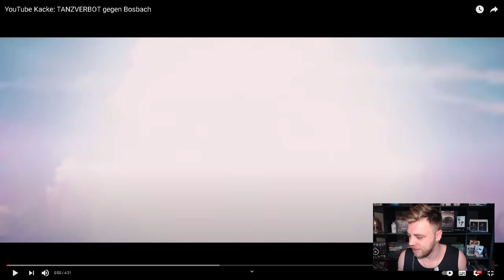YouTube Kacke: TANZVERBOT gegen Bosbach Reaktion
Heute Reagieren wir auf das Video von @SostratorTV :

YouTube Kacke: TANZVERBOT gegen Bosbach